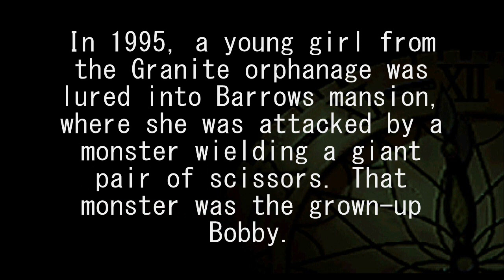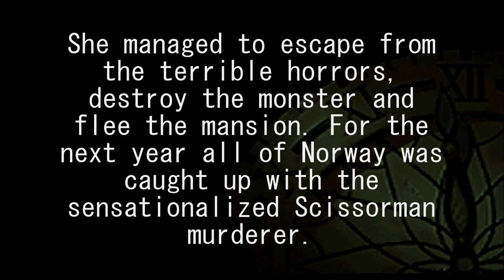Clock Tower:The Return - Re-dub Teaser Trailer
We're proud to announce a new project giving a whole new life to the original ClockTower from 1996. We will be making this into a series starting with the full campaign of Helen. The fandub will consist of entirely new voice actors including scenes that were never originally dubed. Be on the lookout for episode 1 "The Return" this Summer.

Cast:
Snes Recap: Karl
Narrator: Kelphelp
Helen Maxwell: Reen
Gotta: Ian French